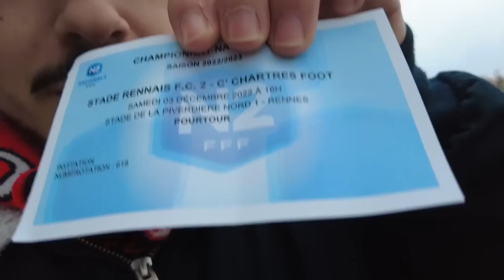LE RCK BOUILLANT POUR CE MATCH DE NATIONAL 2 ! | STADE RENNAIS B - CHARTRES [VLOG]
VLOG du Stade Rennais B VS Chartres football dans ce championnat de National 2